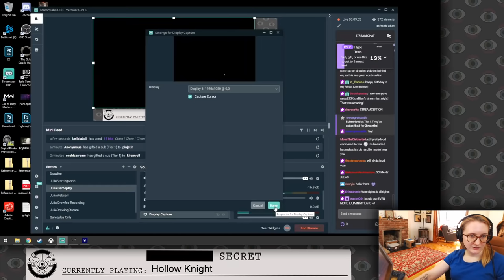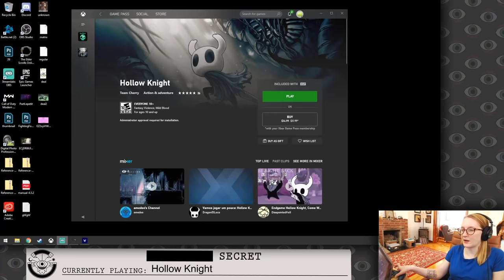Julia is Back Exploring the Bug World in HOLLOW KNIGHT (Part 2)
Hollow Knight (Part 2), originally streamed June 8th, 2020